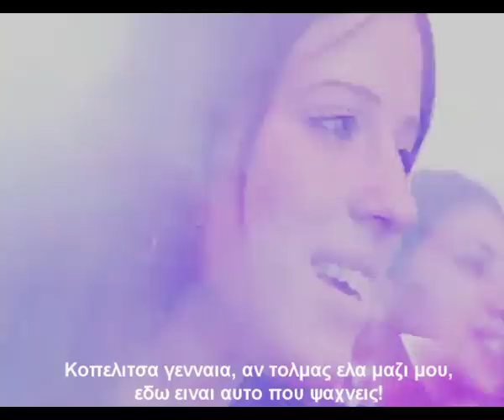Teen Angels Israel - A ver si pueden greek subtitles (15)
ΠΑΙΔΙΑ ΧΙΛΙΑ ΣΟΡΡΥ ΑΝΤΙ ΓΙΑ "ΧΟΡΕΨΟΥΜΕ" ΕΓΡΑΨΑ "ΨΟΡΕΨΟΥΜΕ" :| :(